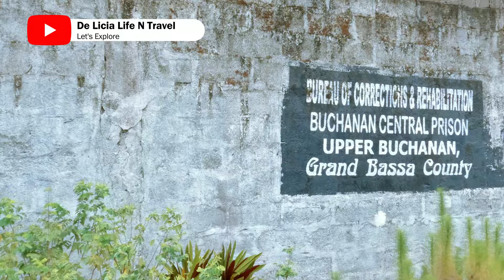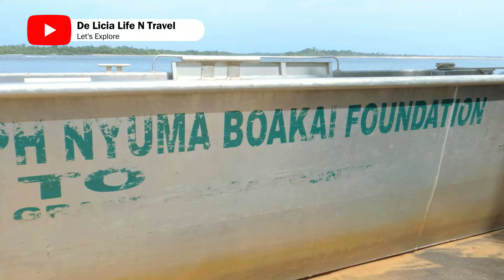Canoe Ride To Edina, The Home Of Freed Blacks From America | Liberia County Tour